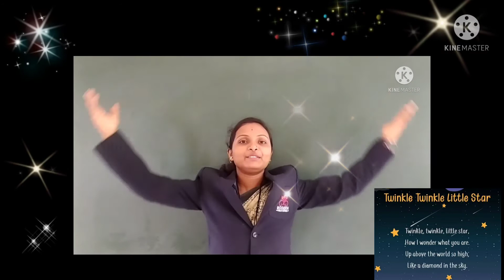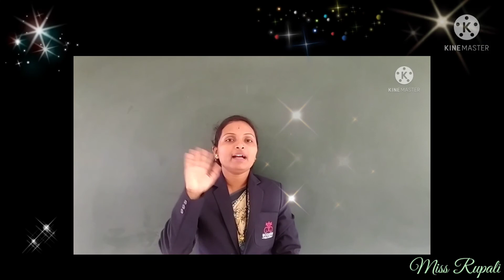English Rhyme : Twinkle twinkle little star....🌟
Modern Public School Umarkhed

English Rhyme

By Miss Rupali Bichewar